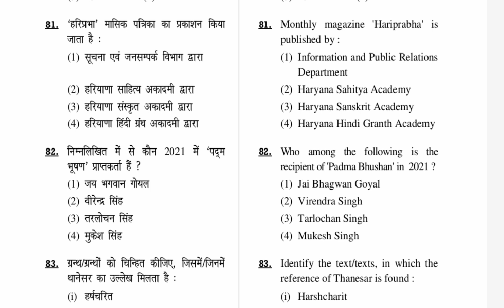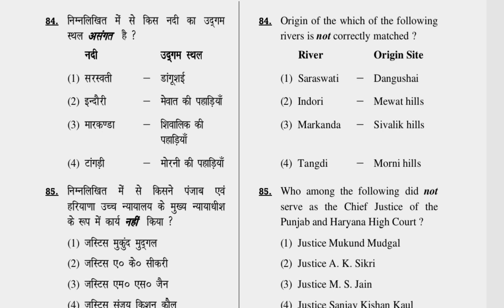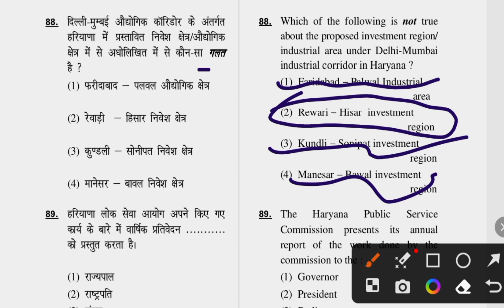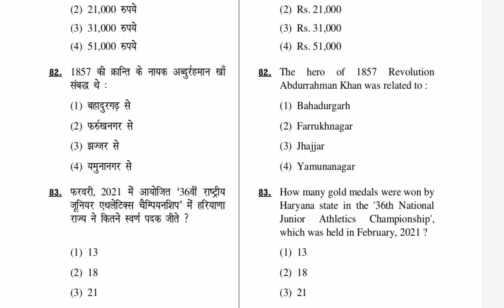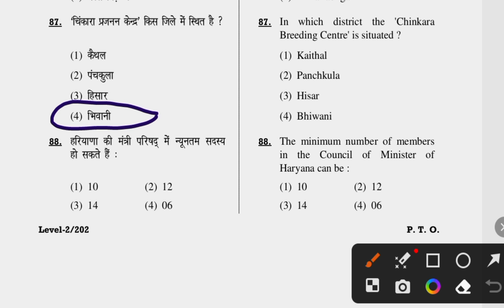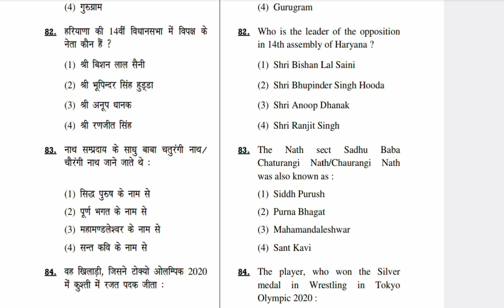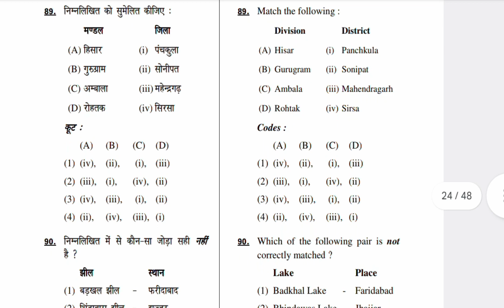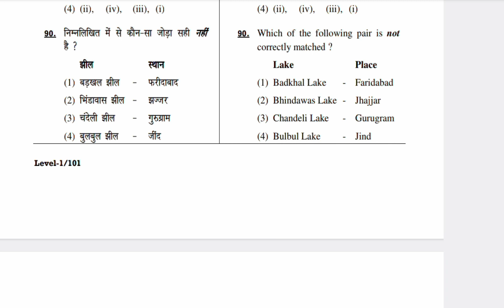htet2024 (PGT/TGT/PRT) HARYANA GK SOLUTION!!